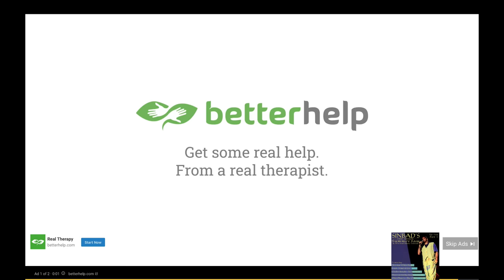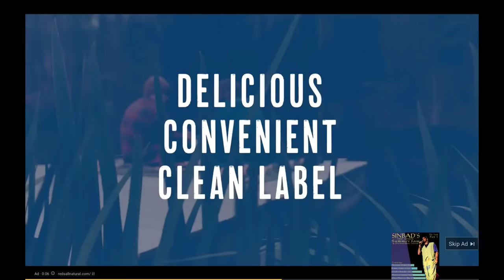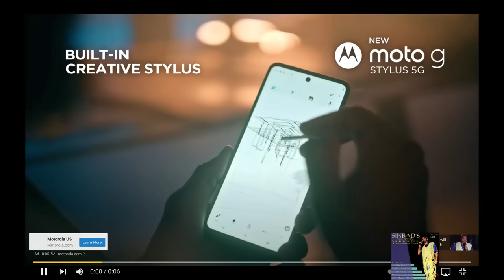Sinbad's Summer Jam #1, 70's Soul/Funk Music Festival (1995) [HQ Audio]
“Tip Jar”

3) KT Music Group LLC
          1250 Lincoln Way E 149
          Massillon, OH 44646
          U.S.A.

Additionally, I have no intent on claiming this music as my own, I am simply reacting to the video and giving my constructive feedback.